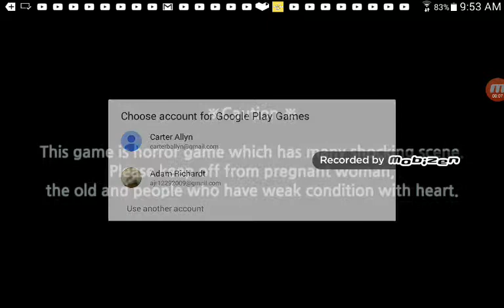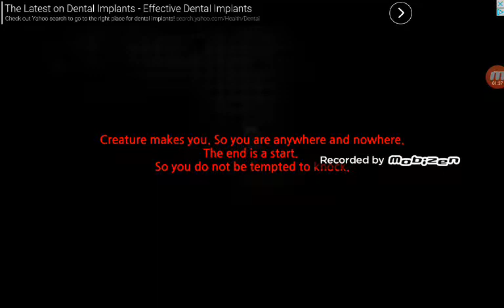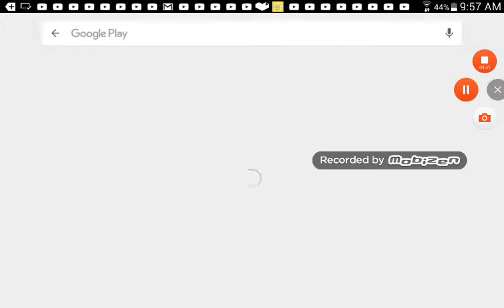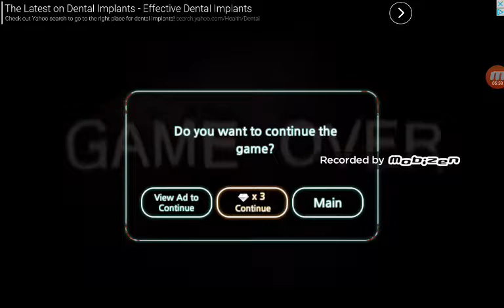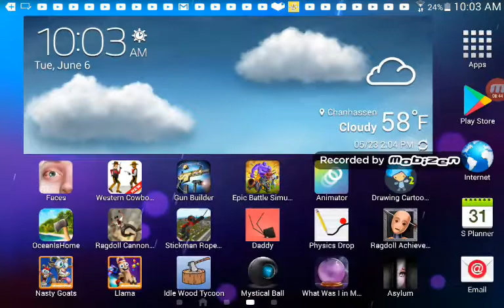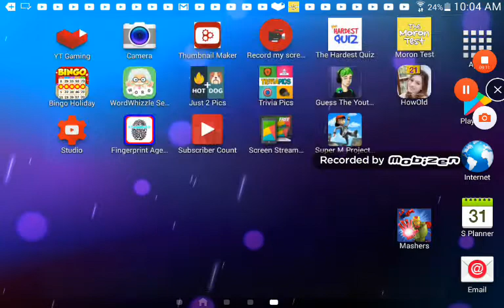The ASYLUM | part 2 | JEFF THE KILLER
This guy is like jeff the killer LOL Look at the thumbnail